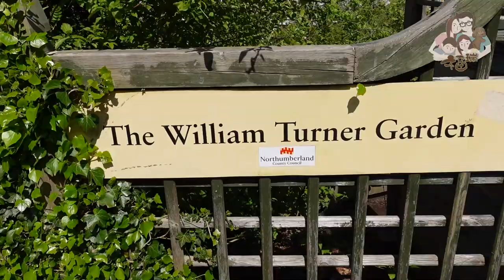福瑞故事VLOG-001: 小镇摩珀斯与新冠疫苗第一针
小镇摩珀斯是一个美丽的地方，离家不远，有空的时候福瑞就会到那里走一走。新冠疫苗，茄瑞碰巧约到那里进行第一剂注射。 做任何事都要有个开始，往往开始的时候都很难。不迈出第一步，怎么可以走到终点呢？在2021年新冠病毒继续肆虐的一年，我，福王，和我太太，茄瑞决定开始我们迟来的但是早该做的事，记录我们一家平凡而有有趣的故事。为了孩子，孩子的孩子以及之后的家人了解我们的生活留存些影音资料。福瑞的英文谐音是FREE，不管是中文母语还是英文，都希望我们可以利用这个频道记录我们普通而又温馨的生活，希望家人自由自在，平平安安，迎福接瑞。